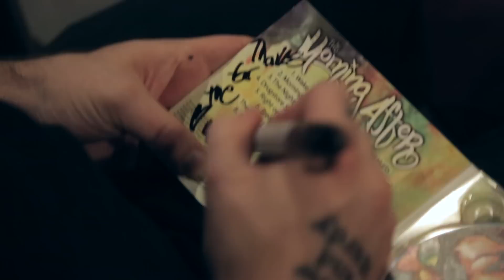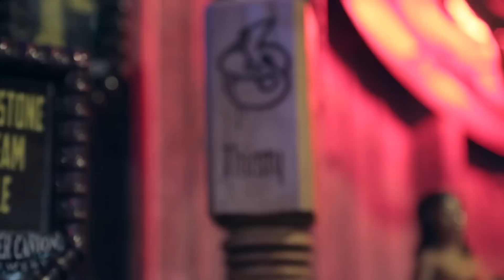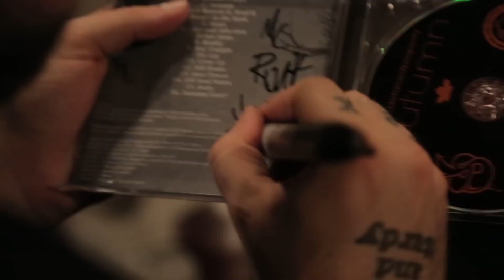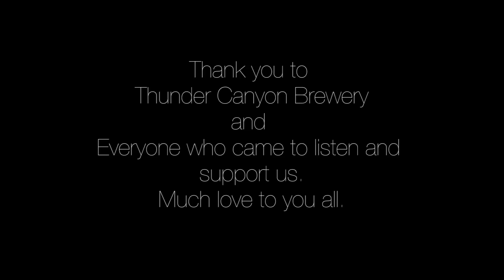Jivin Scientists | Thirsty Thursday (Live Acoustic Set)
Short acoustic set we did on 8-27-15 at Thunder Canyon Brewery in Tucson, AZ for a Kickstarter mid boost party. The night was a huge success.  Thanks to Thunder Canyon Brewery and everyone who came out!

Adan Gonzalez - Guitar
Steven Escalante - Drums
Jessica Gonzales - painting live
Filmed and edited - Bedphone